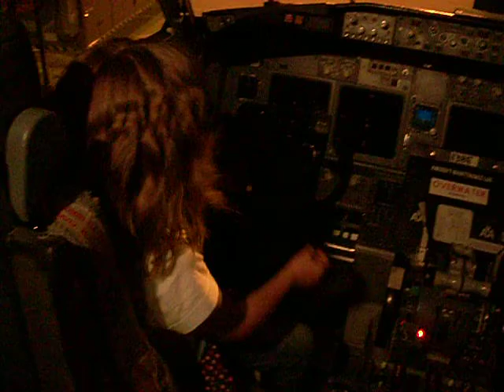Kati & Jenna Meet the Capt and Sit in the Cockpit of American Airlines Jet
8 and 9 yr olds in cockpit of big jet airplane after their first plane ride.  Thanks to American Airline pilots and flight attendants for a wonderful first flight for these youngsters. *side note* - Jenna (9 yr old) experienced severe ear pain from pressure descending... the flight attendant (sorry, I don't remember your name) put some cups with heated moistened paper towels inside against her ears. It worked, Jenna's ears cleared and the pain dissipated  :)